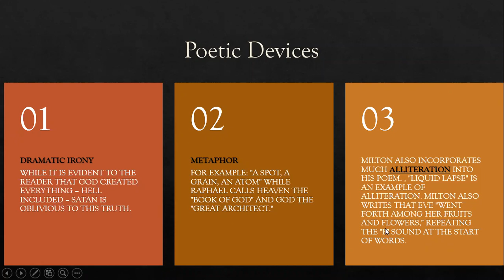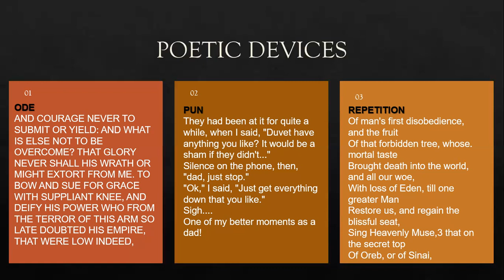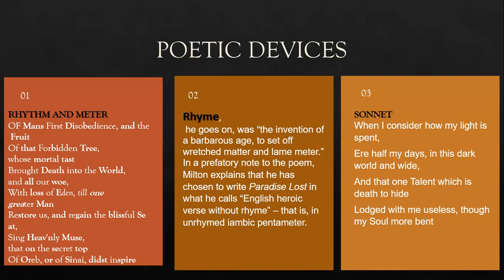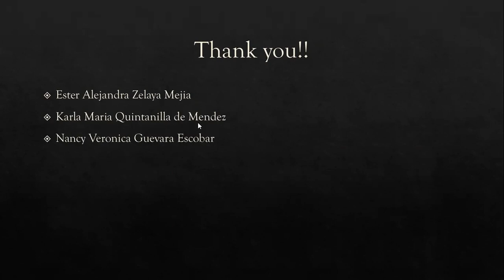Poetic Devices of Paradise Lost Poem